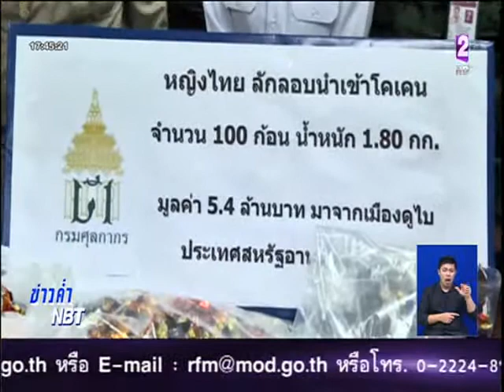จับโคเคนจากดูไบ